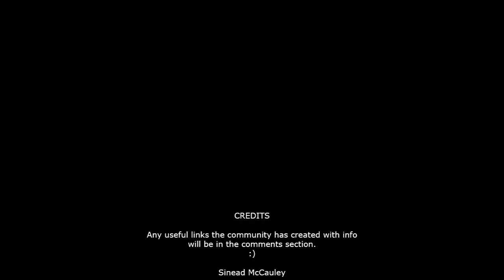Legends - Age of Chaos Tutorial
Another private server I started playing on.
Useful links the community has created;